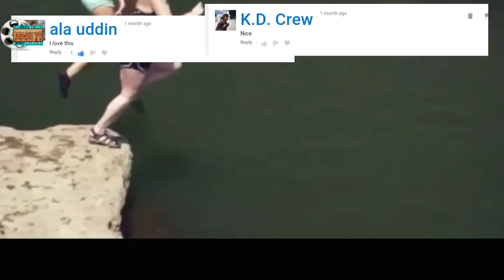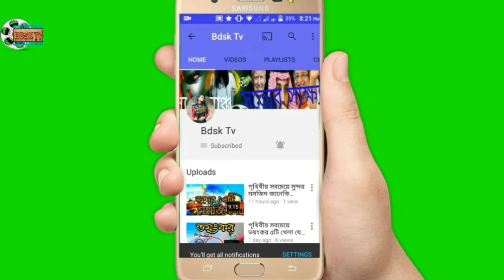আপনার মাথা ঘুড়িয়ে দিবে বিশ্বের সবচেয়ে অদ্ভুত সুন্দর সুইমিং পুল Dream Touch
আপনার মাথা ঘুড়িয়ে দিবে বিশ্বের সবচেয়ে অদ্ভুত সুন্দর সুইমিং পুল